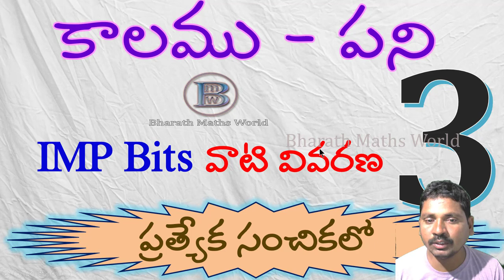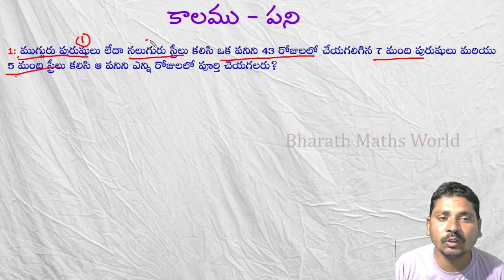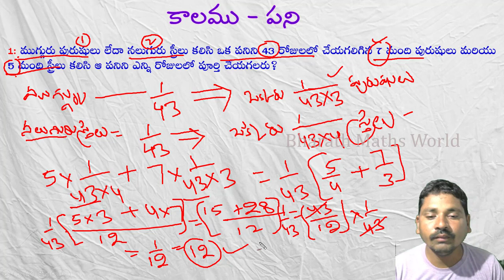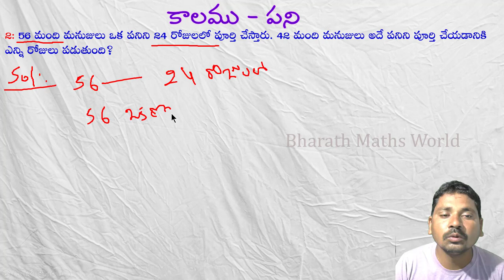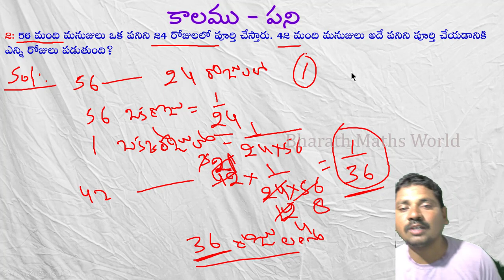Time and Work - imp bits with solutions-3 | DSC, VRO, TET, IBPS, VRA, SSC CGL Mathematics